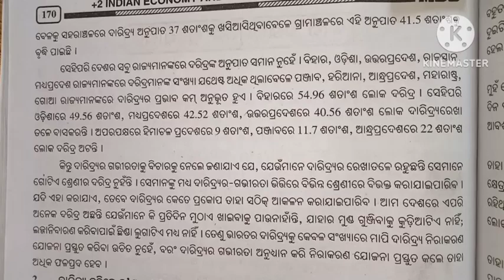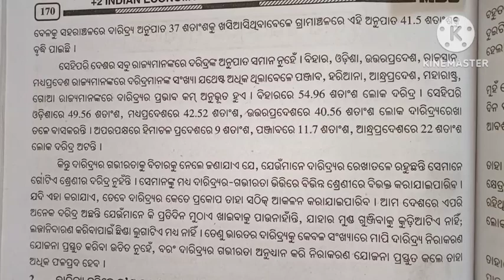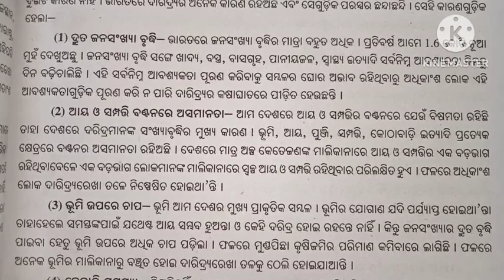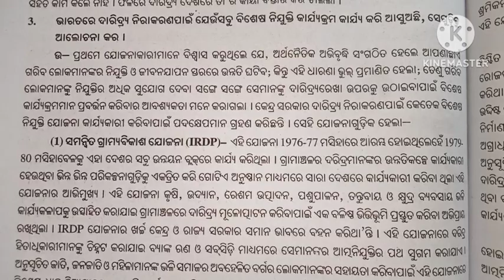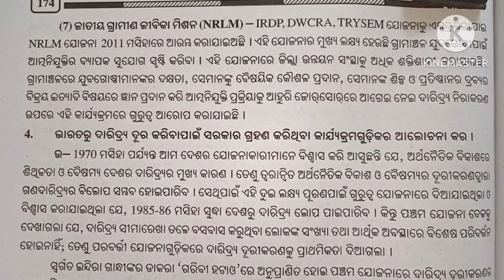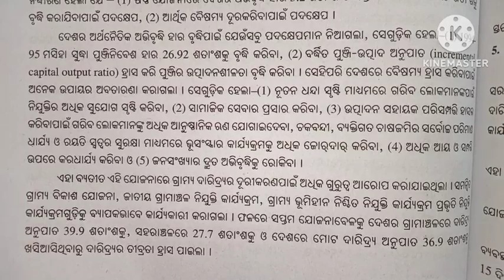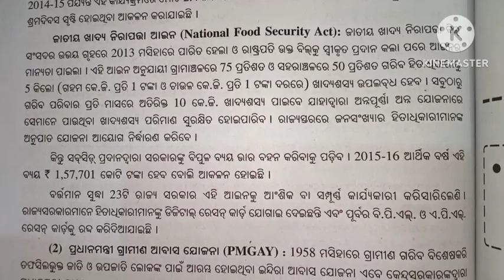+2 1st year economics chapter 10 long question answer l ଦାରିଦ୍ର୍ୟ ପ୍ରଶ୍ନ ଉତ୍ତର l chse l class 11 l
poverty question answer
class 11 economics chapter 10 long question answer